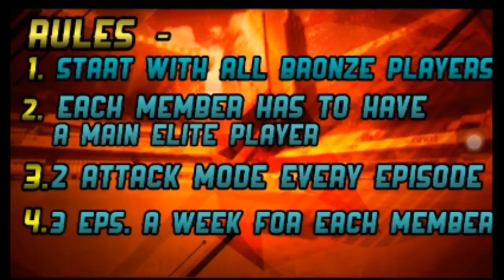The Oficall Trailer of M4SSIV3